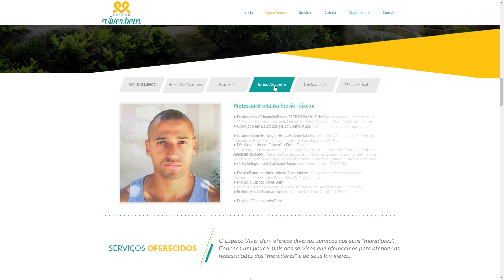ESPAÇO VIVER BEM, BELO HORIZONTE/MG, EMPRESÁRIOS DE SUCESSO